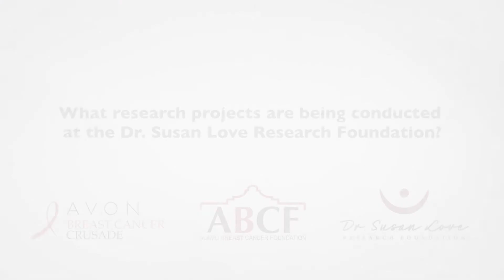Research at the Dr. Susan Love Research Foundation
The Dr. Susan Love Research Foundation is a non-profit focused on acceleration and research of the breast.

Chief Visionary Officer of the foundation, Dr. Susan Love talks about the current research being done including mapping breast ducts.

Find out more by watching the video above to see what advancements and research are happening.